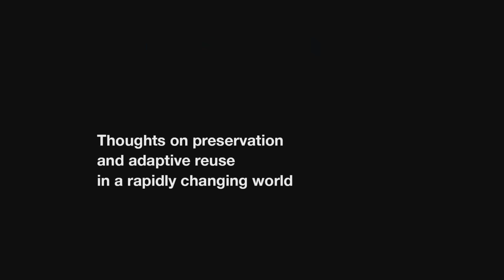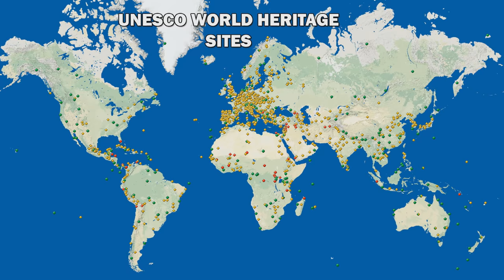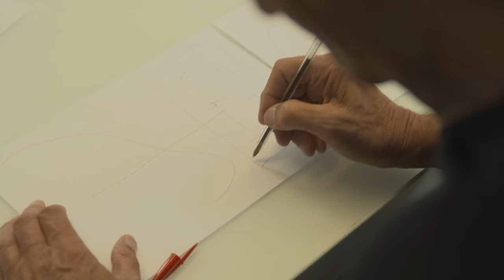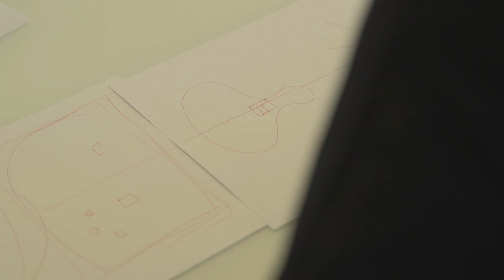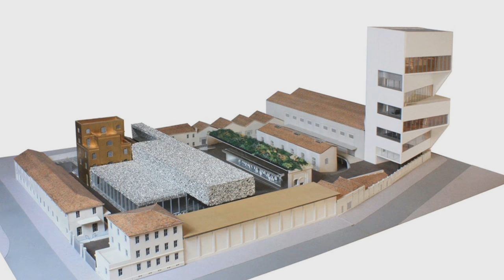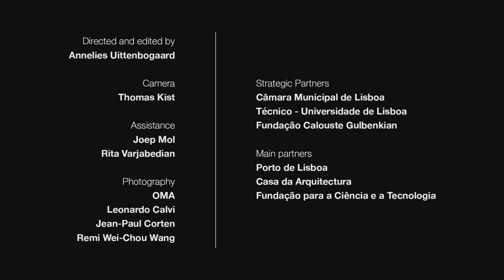Rem Koolhaas video interview by Hubert-Jan Henket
Rem Koolhaas video interview made by Hubert-Jan Henket exclusively for the 14th International Docomomo Conference – “Adaptive Reuse. The Modern Movement towards the Future” (Calouste Gulbenkian Foundation, Lisbon, Portugal, 6-9 September 2016).